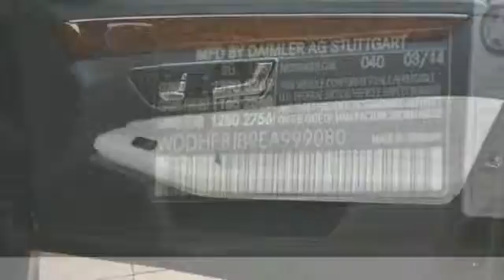2014 Mercedes-Benz E-Class E350 Sport Hillside NJ 07205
2014 Mercedes-Benz E-Class E350 Sport